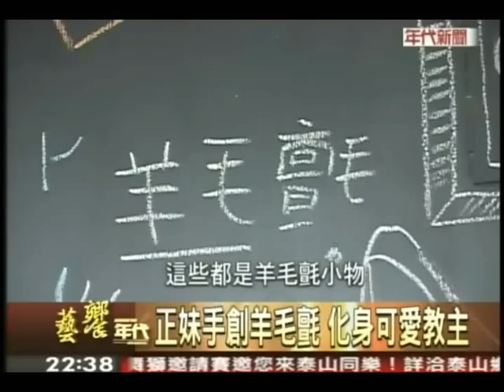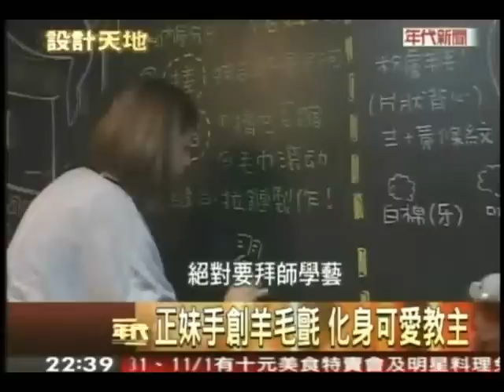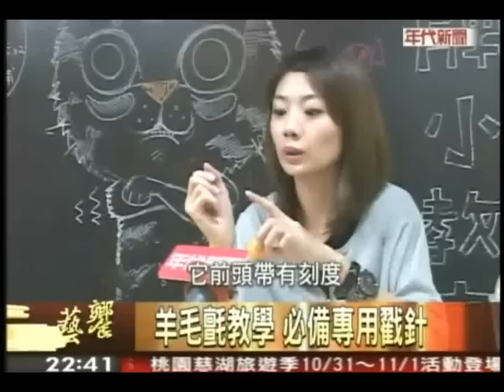正妹手創羊毛氈 化身可愛教主(學學X羊毛氈)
只教不賣吸引人  七年級小猴月入八萬
萬聖節應景小物 羊毛氈製作